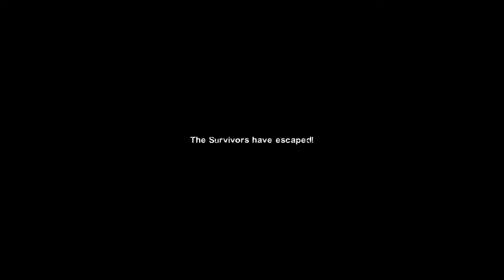SURVIVING THE LAST DAYLIGHT (PART - 13) (LEFT 4 DEAD 2) (PC GAMEPLAY) (PROJECT DETONADO)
In today's video I am playing left 4 dead 2 the last daylight  campaign lets see what happens.

This video has been taken from
channel : Project Detonado

Music used in the video : only game's music and sounds are used .